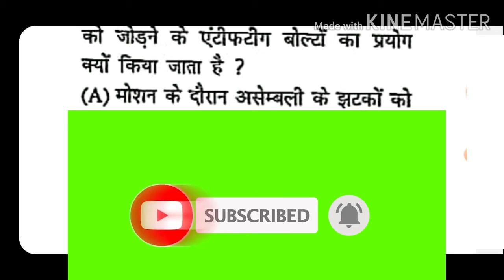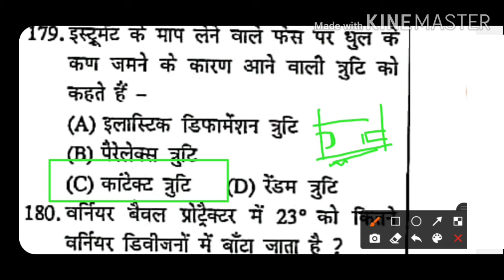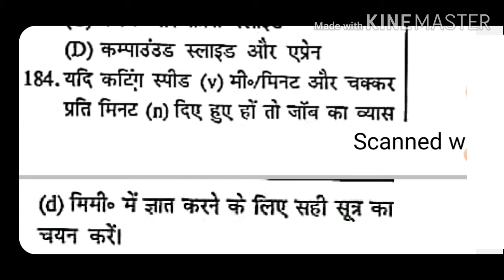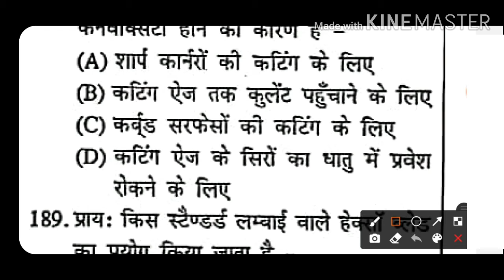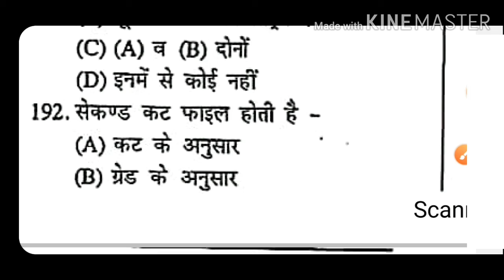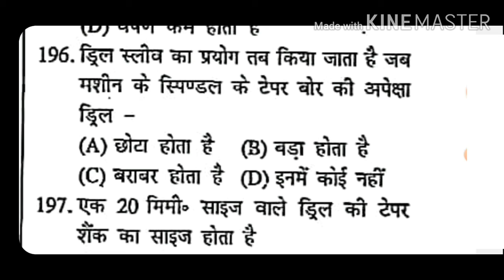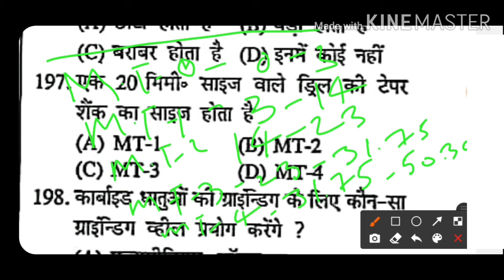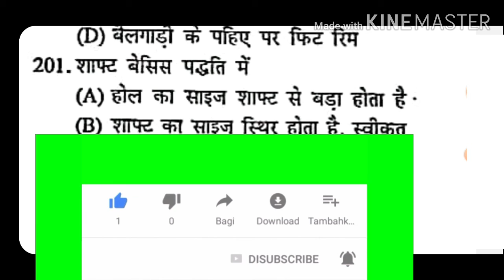MCQ QUESTIONS PAPERS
SpeedTest - 12 McqQuestions Papers  Fitter Turner Machanist For Ncl Exam Asst.Boring Technician Isro etc.
Speed Test Questions 500+Very Important Mcq Questions Papers.